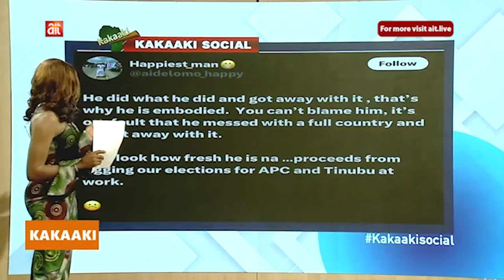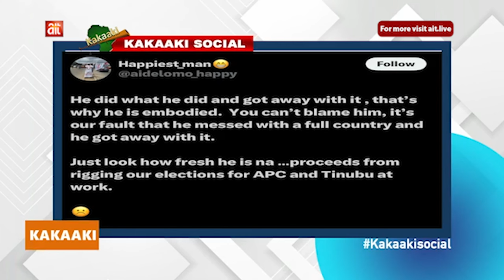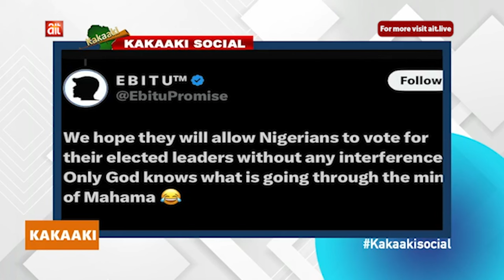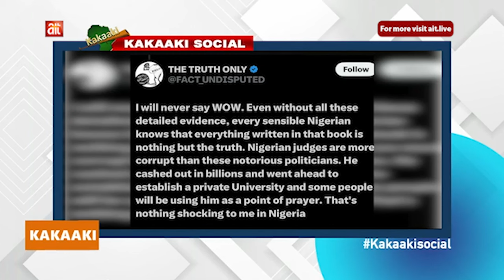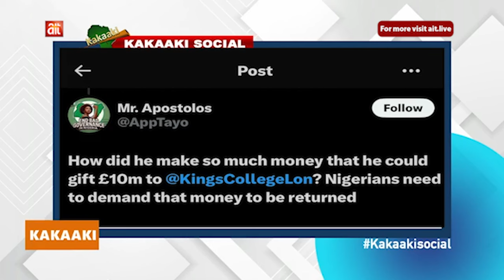Kakaaki Social: Yakubu Mahmood commends Ghana for smooth election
Yakubu Mahmood commends Ghana for smooth election | Pres. Tinubu congratulates Ghana President Elect

🌍 Welcome to AIT - Africa Independent Television!
At AIT, we bring you the latest news, in-depth reports, and compelling stories from across Africa and the globe. Stay informed on politics, business, culture, sports, entertainment, and more as we highlight diverse perspectives and voices shaping the world.
24/7 Breaking News Coverage
Exclusive Interviews & Expert Analysis
Documentaries & Investigative Reports
Celebrating Africa’s Rich Heritage